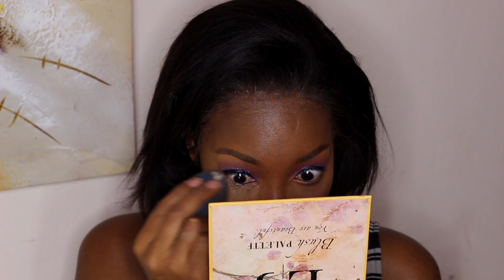SETSWANA MAKE UP TUTORIAL/ BRUNCH LOOK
This will be a series of looks of OUTINGS we will part take in post RONA. Please rate my setswana out of 10 and let me know if you understood the turorial.

INTRO SONG BY;  Mpho sebina and ATI- Tjuele
background song ASTRAL on soundcloud